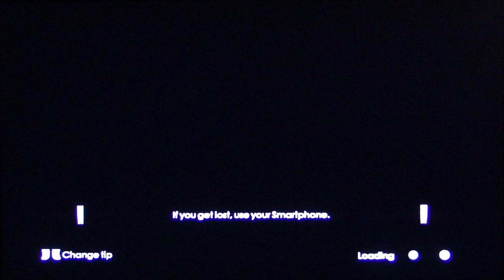Blood Stone 007 playthrough pt11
Daniel Craig returns to stop a world-threatening Bio-chemical weapons attack in this new 007 action game. WITH my commentary, of course.